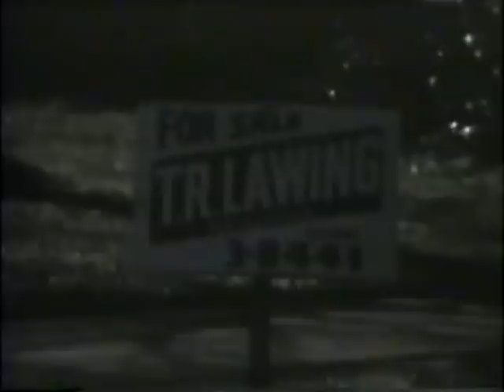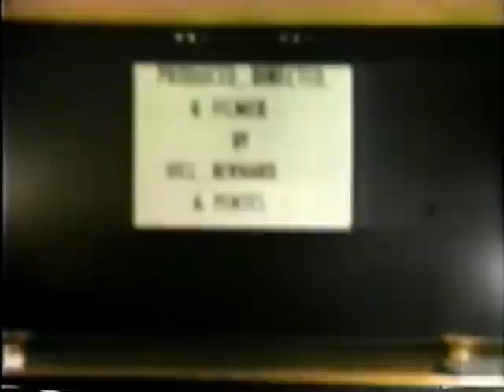Hill Family circa 1960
Hill Family circa 1960 in Charlotte, NC. Scenes from Kenmore Avenue, 1715 The Plaza

2:19 Cousin Louise
2:30 1715 The Plaza
2:45 Cora Dunn
3:19 Drafting/Office
5:26 Cat Powhackit
6:30 Freedom Park
8:04 Fast Cars
8:18 Snow (John Underwood?)
10:45 Baby Abuse
12:12 Hardings?
12:30 Memama
13:33 Swingin'
14:36 Swimmin'
15:37 Cribbin'
16:14 Hardings?
16:30 Sink bath
19:06 John Underwood/Cora Dunn
21:33 Marguerite Underwood
23:00 Animation
23:33 Taylor McFarland Hill Pop Pop
23:38 Taylor Hill, Bettie Boston
25:47 Marguerite Underwood